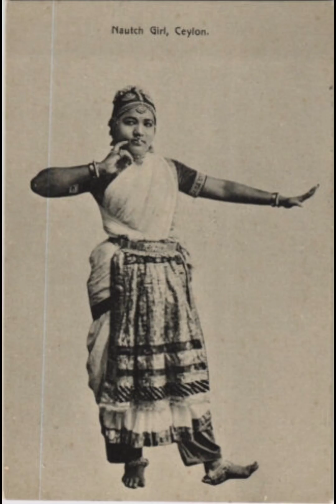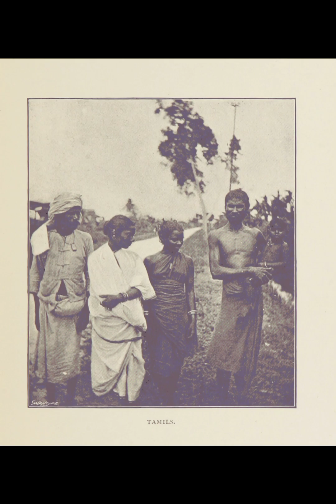🌈🌈🌈 19 's Peoples Very Very Rare Photos 🌈🌈🌈